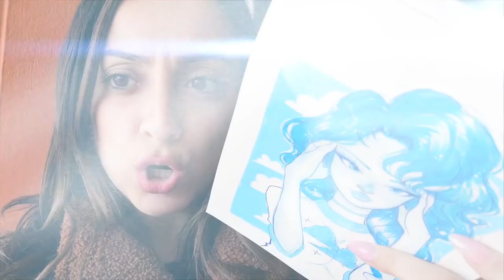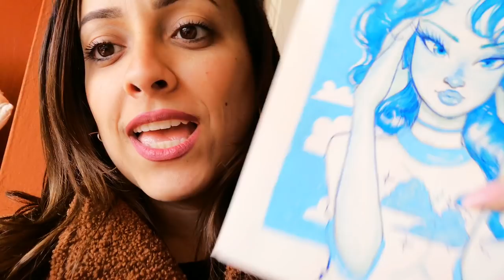Monochromatic Color Challenge: BLUE💙✍🏼!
𝒲𝒽𝒶𝓉 𝐼 𝓊𝓈𝑒 𝒻𝑜𝓇 𝒶𝓇𝓉

    𝓵𝓸𝓿𝒆 𝔂𝓸𝓾
𝙳𝚎𝚋𝚋𝚢